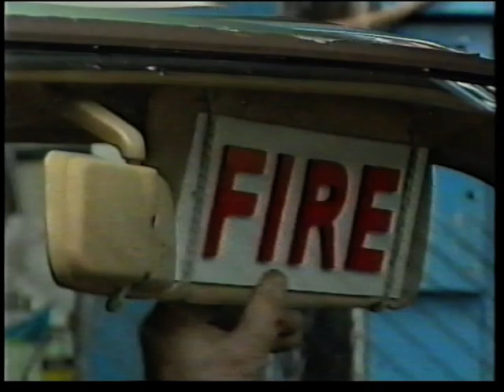BBC 999 Series - Teignmouth Fire Station tree rescue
Teignmouth Fire station Tree rescue from 999 Series